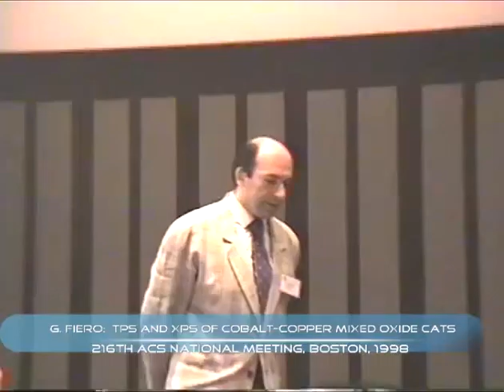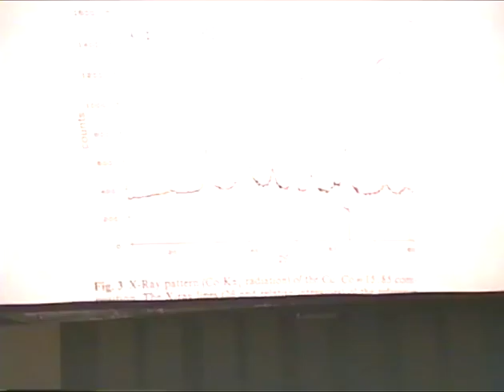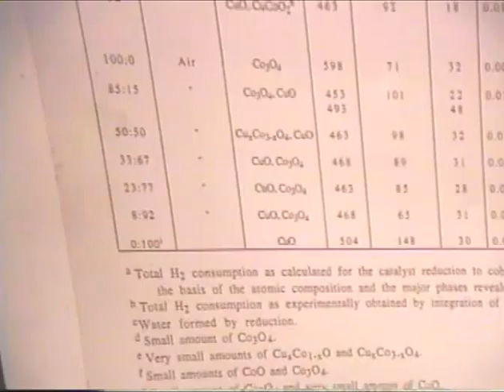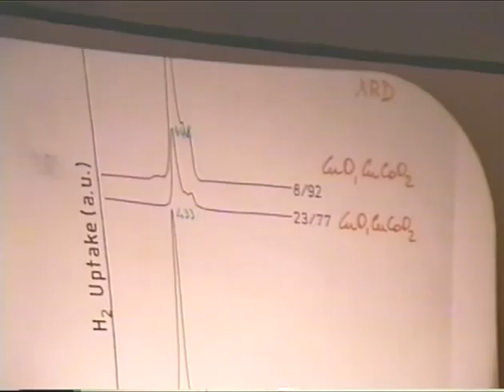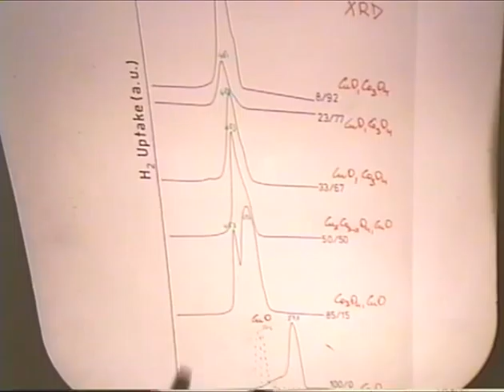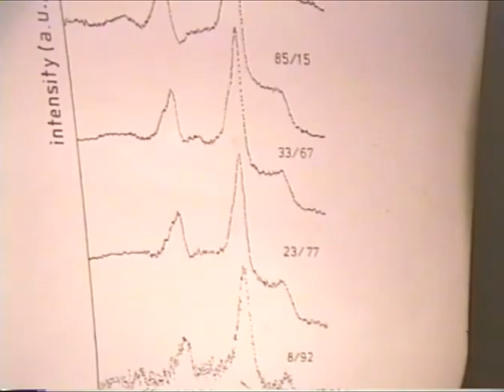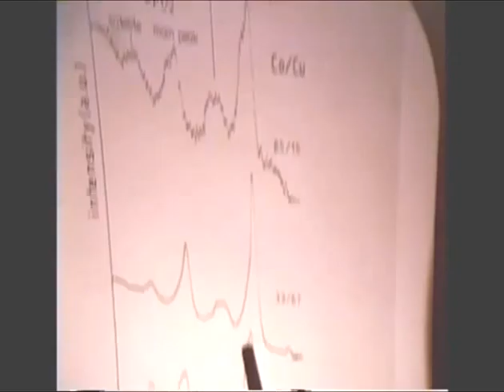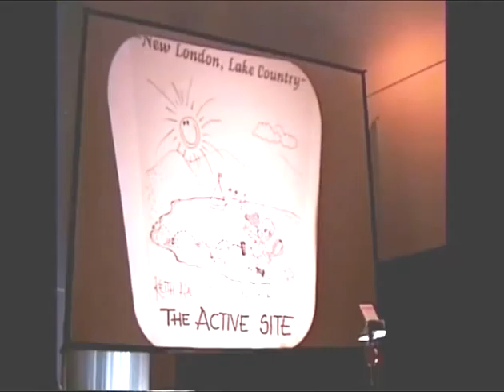G. Fiero: TPS and XPS of cobalt copper mixed oxide catalysts